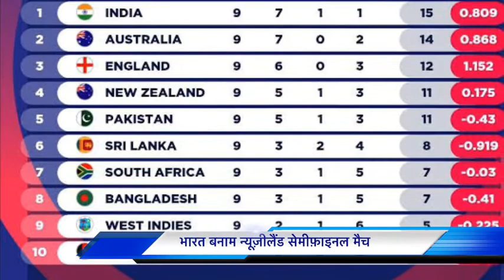आज होने वाले सेमीफ़ाइनल मुक़ाबले पे बारिश का साया ; सेमीफ़ाइनल रद होने पर भारत सीधा फ़ाइनल में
आज होने वाले सेमीफ़ाइनल मुक़ाबले पे बारिश का साया ; सेमीफ़ाइनल रद होने पर भारत सीधा फ़ाइनल में पहोचेगा